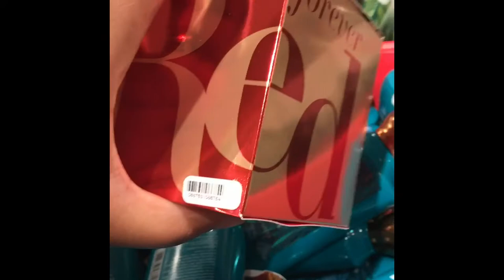MY BROTHER IS HOME FROM THE MILITARY! WEEKEND VLOG| HALEIGH DENAE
Before my brother leaves to go back to the army, we had a family bowling night! Random chit chat (I mean this is my first vlog)